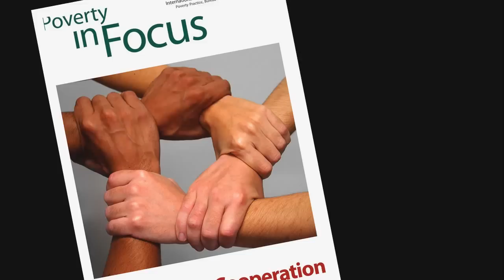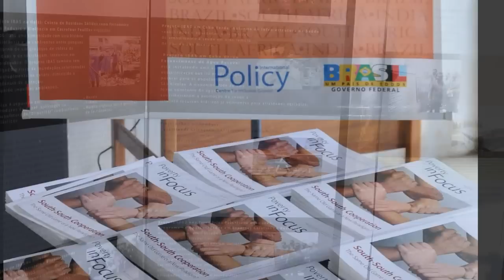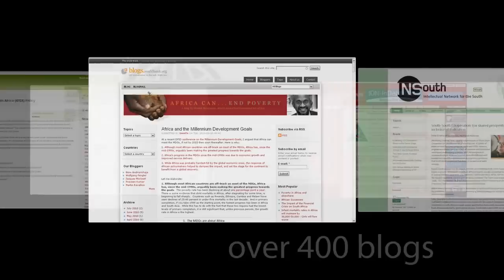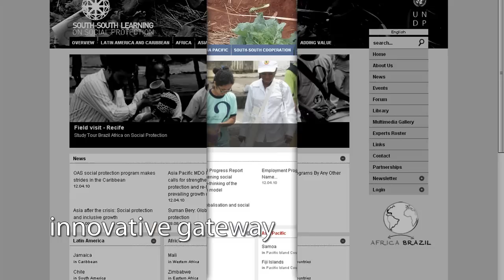International Policy Centre for Inclusive Growth (IPC-IG, UNDP)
The International Policy Centre for Inclusive Growth, UNDP, presents some of its work.